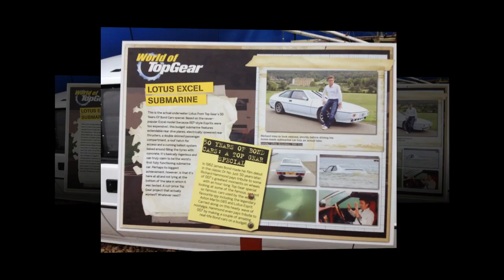Mudeford Holiday Sept 2009 Final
Holiday in Mudeford Sept 2009